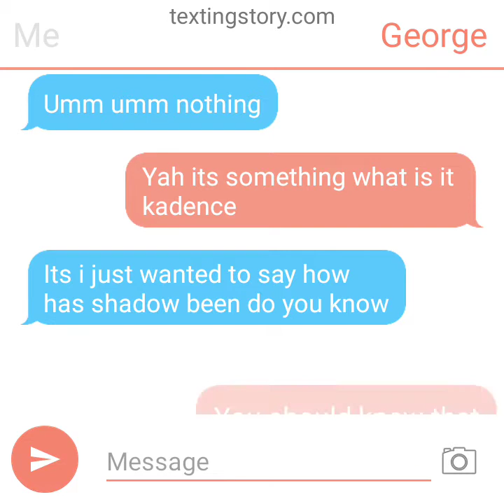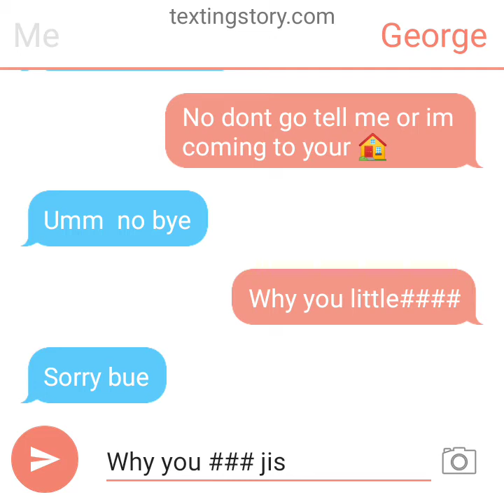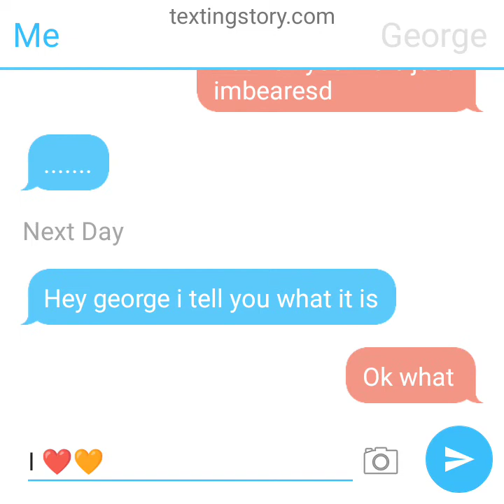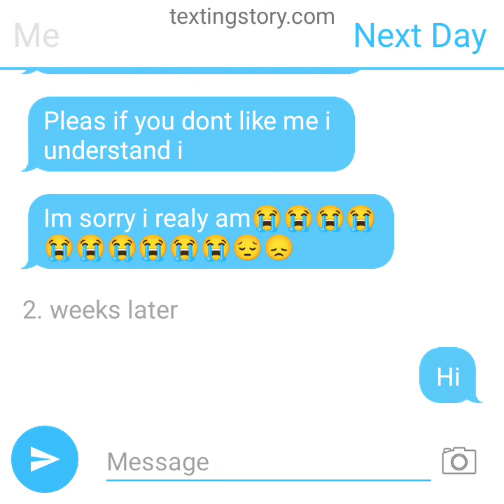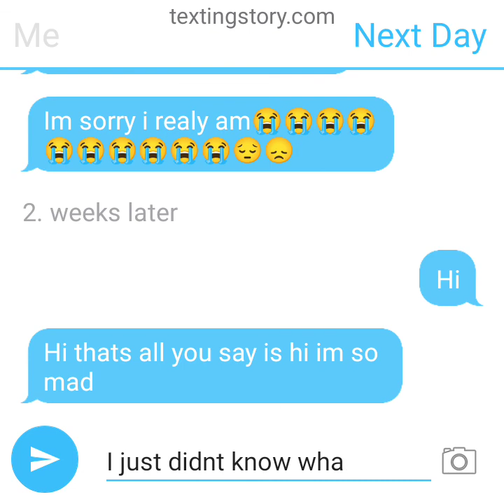my crush revealed